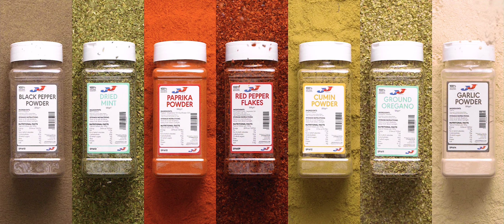JJ Herbs & Spices - Available Now in Home Sizes!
Spice up your dishes with our new JJ Home selection of herbs and spices!

SPI609 - JJ Red Pepper Flakes      - 1x300g
SPI610 - JJ Black Pepper Powder - 1x300g
SPI611 - JJ Oregano                        - 1x120g
SPI612 - JJ Cumin Powder             - 1x300g
SPI613 - JJ Mint                               - 1x120g
SPI614 - JJ Garlic Powder              - 1x300g
SPI615 - JJ Paprika (Mild)              - 1x300g